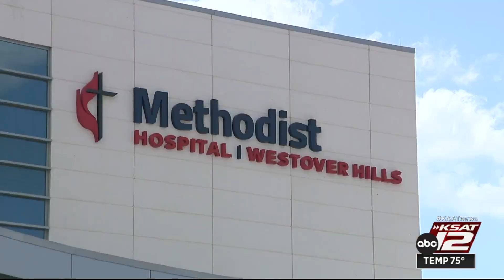Thousands prepare for Saturday’s breast cancer walk in San Antonio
Thousands are expected to line the area outside the Methodist Hospital - Westover Hills location on Saturday morning for the Susan G. Komen MORE THAN PINK Walk.